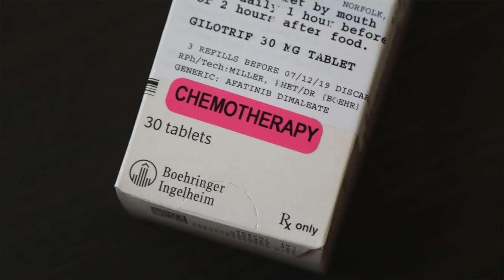Jane Gardner deals with lung cancer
Longtime local new anchor Jane Gardner learns she is in for her fifth round of cancer, this time metastatic lung cancer.  With genetic therapy she hopes to live with the cancer.